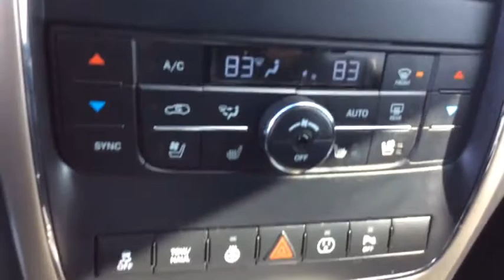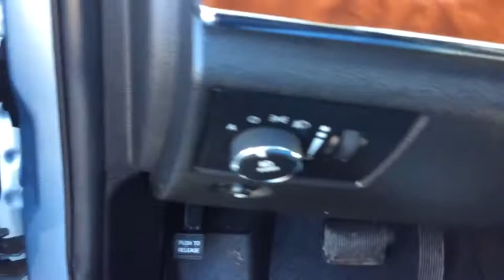2013 Jeep Grand_Cherokee Spokane, Spokane Valley, Post Falls, Deer Park, Airway Heights, WA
Used 2013 Jeep Grand_Cherokee available in Spokane, Washington at Dishman Dodge Ram Chrysler Jeep. Servicing the Spokane Valley, Post Falls, Deer Park, Airway Heights, WA area.

3.09 axle ratio (REQ: ERB Engine)|Tip start|Quadra-Trac II 4WD system|Engine oil cooler|Standard duty engine cooling|700-amp maintenance-free battery|180-amp alternator|195mm front axle|195mm rear axle|Conventional differential front axle|Conventional differential rear axle|Normal duty suspension|Selec-Terrain system|6500lb GVWR|Bright exhaust tip|Compact spare tire|Monotone paint|Bright side roof rails|Chrome bodyside molding|Rear spoiler on liftgate|Premium door trim panel|Bright grille|Body color fascia w/bright insert|Bi-xenon HID headlamps|Auto high beam headlamp control|Automatic headlamps|Automatic headlamp leveling system|Fog lamps|Tinted windshield|Deep tint sunscreen glass|Tinted front door glass|Laminated front door glass|Pwr multi-function mirrors|Heated Mirrors|Chrome mirrors|Mirror turn signals|Auto-dimming driver side mirror|Glass liftgate|Rain sensing variable intermittent windshield wipers|Rear window wiper & washer|Front license plate bracket|Bright license plate brow|Bright door handles|Hood insulation|Premium insulation group|Audio input jack for mobile devices|Uconnect Voice Command w/Bluetooth|Removable short mast antenna|Pwr 8-way driver/passenger seats|Pwr 4-way driver/passenger lumbar adjust|60/40 folding rear seat|Heated Rear Seats|Active head restraints|Full length floor console|Luxury front/rear floor mats w/logo|Floor carpet|Sill molding|Leather Wrapped Steering Wheel|Steering wheel audio controls|Tilt/telescoping steering column|Premium instrument cluster w/tachometer|140-MPH speedometer|Vehicle information center|Pwr front windows w/1-touch up & down|Pwr locking fuel filler door|Remote start system|Retained accessory pwr|Universal garage door opener|Memory for radio, driver seat, & mirrors|Security alarm|Automatic air cond w/dual-zone temp control|Air filtering|Rear window defroster|Glove box lamp|Illuminated cup holders|Auto-dimming rear view mirror w/microphone|Overhead Console|Dual visors w/illuminated vanity mirrors|Passenger assist handles|Removable rechargeable interior lamp|Illuminated entry|Front & rear LED lamps|Leather Wrapped Shift Knob|Cargo compartment cover|Cargo tie-down loops|Cargo trim panel w/storage net|Rain brake support|Ready alert braking|Hill Descent Control (HDC)|Hill start assist (HSA)|Trailer sway damping|Daytime running lamps|Multi-stage front air bags|Front & rear side curtain air bags|Front side air bags|Enhanced accident response system|ParkView rear back-up camera|ParkSense rear park assist|3-point rear center seat belt|LATCH-ready child seat anchor system|Child seat upper tether anchors|Rear door child safety locks|Dual note horns|Tire pressure monitoring system w/display